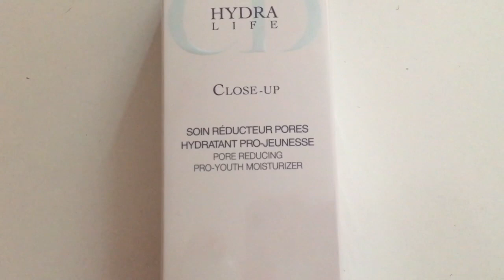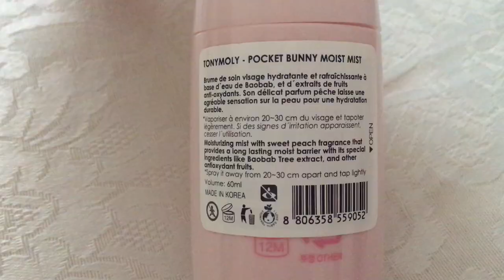I miei REGALI ed AUTOREGALI di COMPLEANNO -elafashion-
In questo nuovo video vedrete alcuni dei regali che ho ricevuto per il mio compleanno ai quali ho aggiunto quelli che mi sono fatta io :)
Ringrazio ancora tutti coloro che mi hanno scritto per farmi gli auguri in privato e su Instagram ... GRAZIE GRAZIE GRAZIE!

Cosa indosso:
-Maglia no brand
-Orecchini Colours and Beauty
-Rossetto COLOR CREAM MATTE LIPSTICK Alika Cosmetics RUBY
-Smalto Kiko n.329
-Anelli iniziale no brand
-Bracciale bambini "I Birba"

FB AlikaCosmetics

♥DEPOP Elafashion